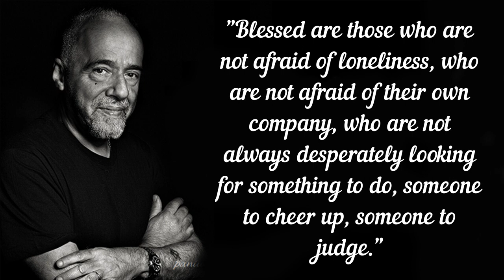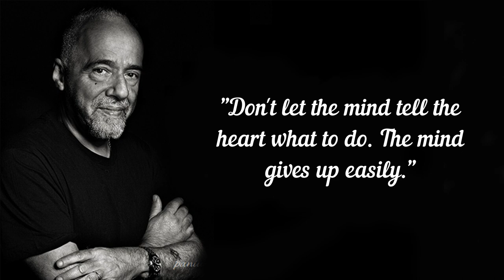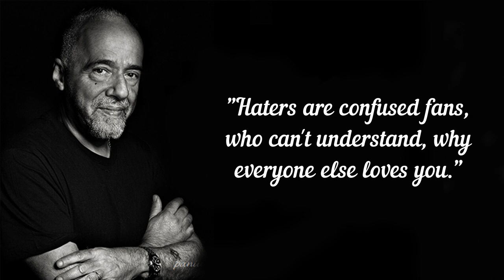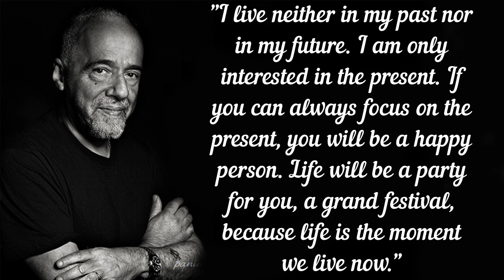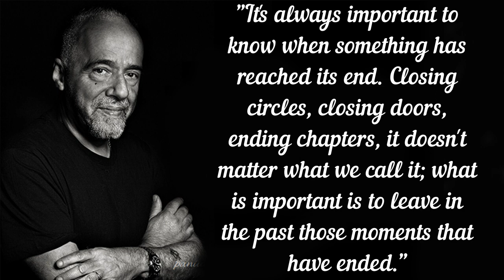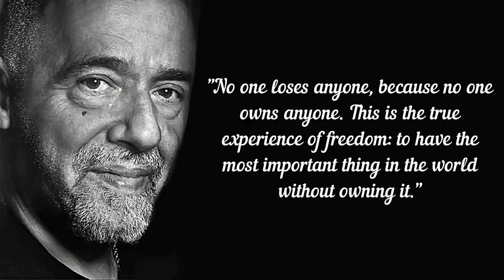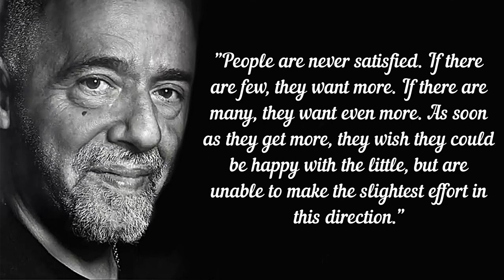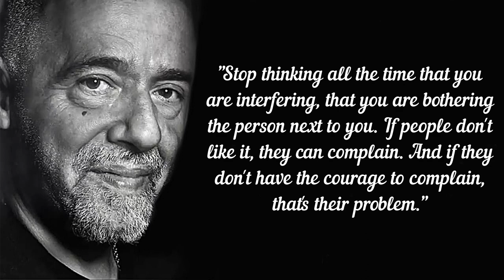100 POWERFUL QUOTES BY PAULO COELHO THAT WILL CHANGE YOUR LIFE. I WISH I DIDN'T HEAR IT EARLIER...#1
Paulo Coelho de Souza, born 24 August 1947, is a Brazilian lyricist and novelist and a member of the Brazilian Academy of Letters since 2002. His novel The Alchemist became an international best-seller and he has published 28 more books since then.
Paulo Coelho was born in Rio de Janeiro, Brazil, and attended a Jesuit school. At 17, Coelho's parents committed him to a mental institution from which he escaped three times before being released at the age of 20. Coelho later remarked that "It wasn't that they wanted to hurt me, but they didn't know what to do... They did not do that to destroy me, they did that to save me." At his parents' wishes, Coelho enrolled in law school and abandoned his dream of becoming a writer. One year later, he dropped out and lived life as a hippie, traveling through South America, North Africa, Mexico, and Europe and started using drugs in the 1960s.

Upon his return to Brazil, Coelho worked as a songwriter, composing lyrics for Elis Regina, Rita Lee, and Brazilian icon Raul Seixas. Composing with Raul led to Coelho being associated with magic and occultism, due to the content of some songs. He is often accused that these songs were rip-offs of foreign songs not well known in Brazil at the time. In 1974, by his account, he was arrested for "subversive" activities and tortured by the ruling military government, who had taken power ten years earlier and viewed his lyrics as left-wing and dangerous. Coelho also worked as an actor, journalist and theatre director before pursuing his writing career.

Coelho married artist Christina Oiticica in 1980. Together they had previously spent half the year in Rio de Janeiro and the other half in a country house in the Pyrenees Mountains of France, but now the couple reside permanently in Geneva, Switzerland.

In 1986 Coelho walked the 500-plus mile Road of Santiago de Compostela in northwestern Spain. On the path, he had a spiritual awakening, which he described autobiographically in The Pilgrimage. In an interview, Coelho stated "[In 1986], I was very happy in the things I was doing. I was doing something that gave me food and water – to use the metaphor in The Alchemist, I was working, I had a person whom I loved, I had money, but I was not fulfilling my dream. My dream was, and still is, to be a writer." Coelho would leave his lucrative career as a songwriter and pursue writing full-time.

The Pilgrim – Story of Paulo Coelho is the international title for the biographical film Não Pare na Pista, a co-production between Brazil’s Drama Films and the Spanish Babel Films, in which the younger and older Coelho are played by two different actors. One of the producers, Iôna de Macêdo, told Screen International: "The film tells the story of a man who has a dream. It's a little like Alice in Wonderland – he's someone who is too big for his house." The film, shot in Portuguese, had its premiere in Brazilian theaters in 2014 and was internationally distributed in 2015.

THIS VIDEO CONTAINS THE BEST QUOTES AND SAYINGS FROM A FAMOUS AUTHOR THAT WILL CHANGE YOUR LIFE...